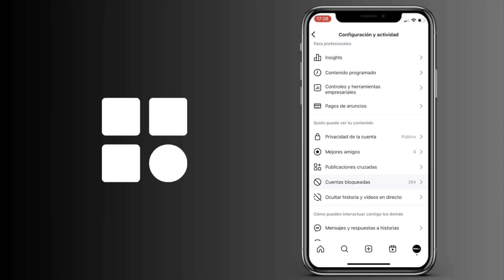Cómo ver la lista restringida en Instagram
Cómo encontrar la lista de bloqueados en Instagram